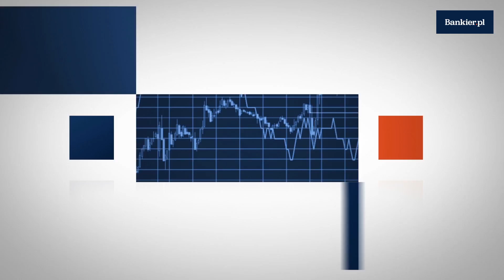Co zrobić, gdy zapomni się zabrać pieniądze z bankomatu? | Bankier.pl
Znalezione – niekradzione – taka zasada z pewnością nie dotyczy znalezienia wystającej gotówki w bankomacie. Na uczciwego znalazcę jednak nie zawsze czekają podziękowania i wiwaty, bowiem próba zwrotu takich pieniędzy kończyła się dla niektórych niemal syzyfową pracą.

Na forach internetowych można znaleźć wiele historii, w których znalazcy gotówki w bankomacie borykali się z konsekwencjami własnej uczciwości – próbując zwrócić pozostawione w urządzeniu pieniądze poprzednika, napotykali na mur zarówno ze strony policji, jak i właściciela bankomatu. Szczególnie bolesny okazał się przypadek jednego z internautów, który opisał niedawno swoje potyczki z obiema instytucjami na portalu Wykop. Choć całe zamieszanie było jednorazowe, postanowiliśmy uporządkować informacje - podpowiadamy, co w takiej sytuacji zrobić i do kogo zgłosić się w pierwszej kolejności.